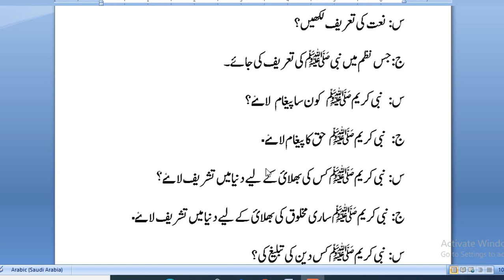Grade 3 ch 02 Q/A urdu